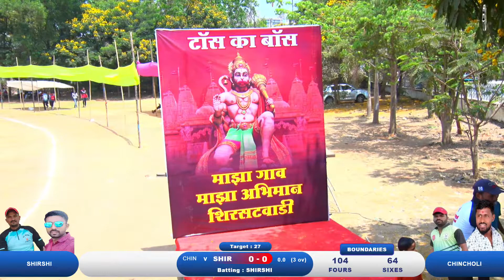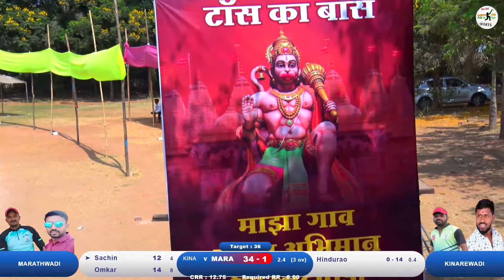KINAREWADI VS MARATHWADI MATCH AT,TIRANGA CHASHAK 2022 || SHIRSATWADI || FINAL DAY